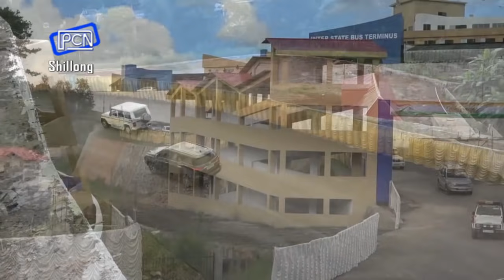Plie U Amit Shah ia ka ISBT ha Mawiong, ia ka Cryogenic Oxygen Plant bad Pediatric Ward ha Umsawli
Amit Shah Inaugurates Several Projects in Meghalaya